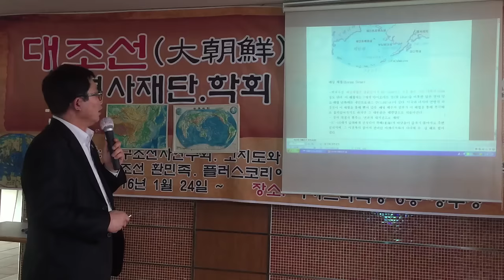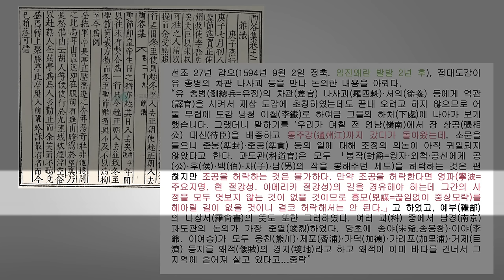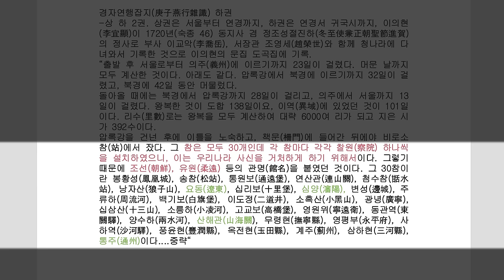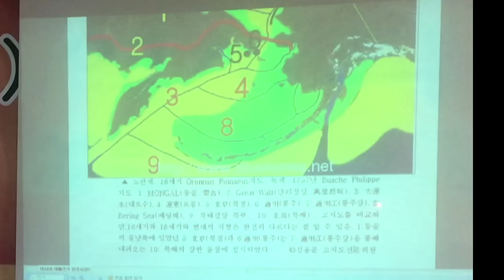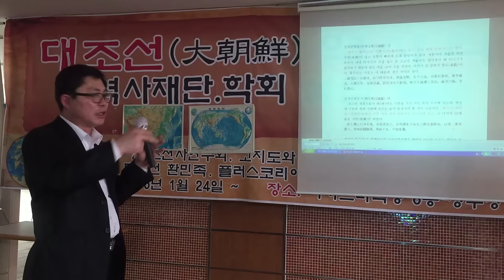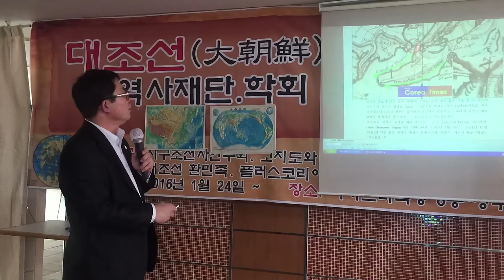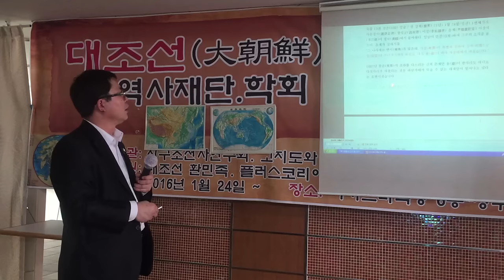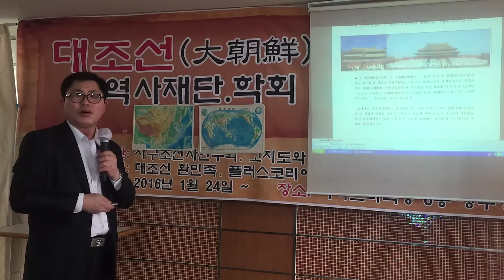왜 아세아에서 아메리카로 분리되었나, 북해는 왜 터졌나 Part2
대조선 역사재단
2016년 3월 20일 강의
-한조선-